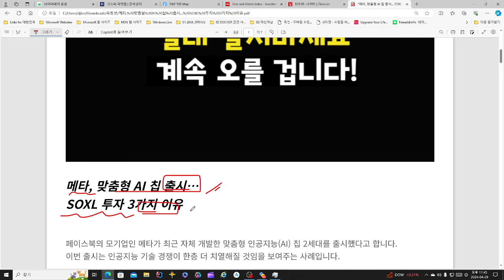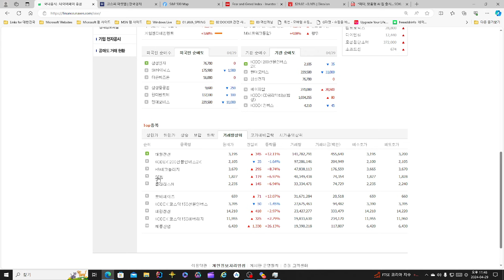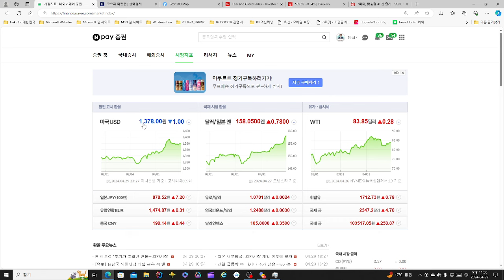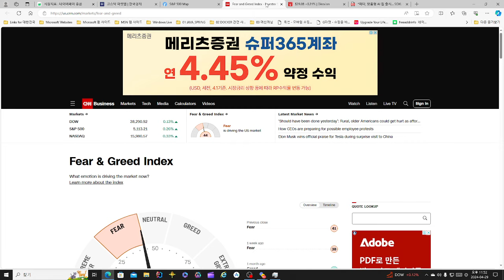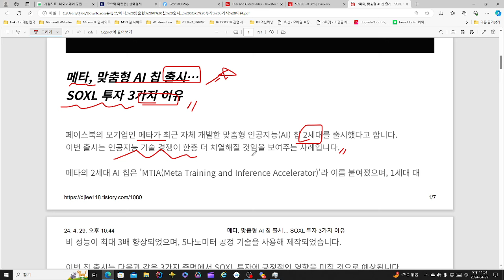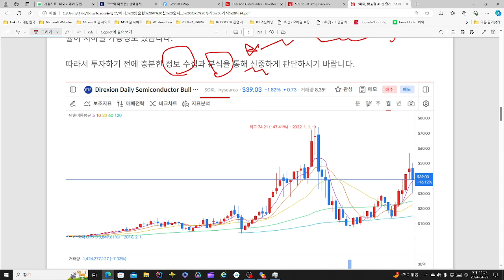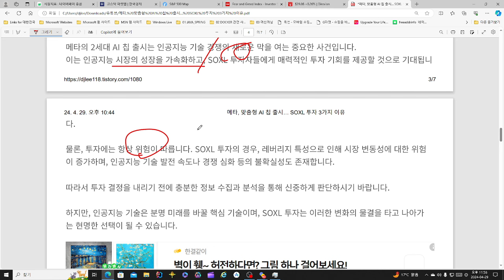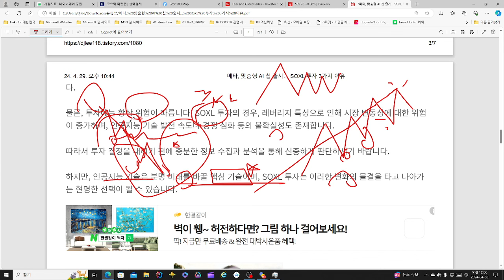메타 맞춤형 AI칩 출시! 내가 SOXL 투자하는 3가지 이유는?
메타 맞춤형 AI칩 출시! 내가 SOXL 투자하는 3가지 이유는? 에 대한 영상입니다.